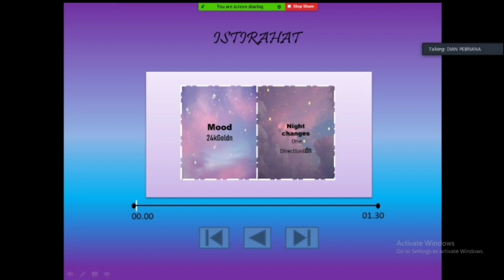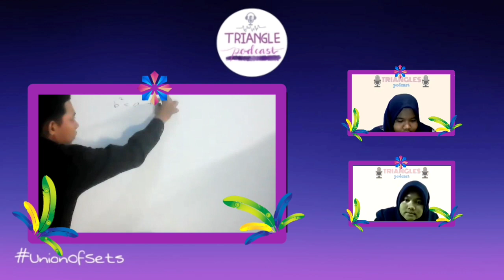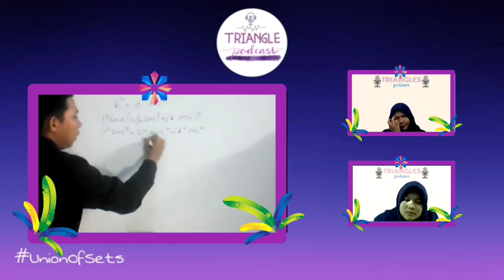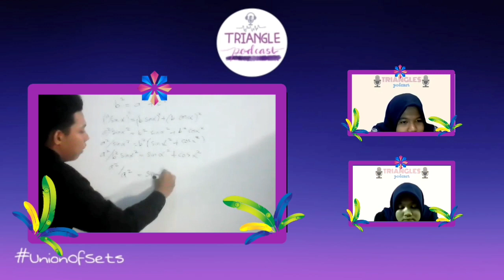PODCAST II FILOSOFI TRIGONOMETRI II KELOMPOK 8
Assalamualaikum
Halo temen-temen

Podcast kali ini kita membahas tentang Filosofi Trigonometri. Project ini dilakukan untuk memenuhi nilai UAS mata kuliah Filsafat Pendidikan.

Podcast ini disusun oleh kelompok 8 kelas 2D yang beranggotakan:
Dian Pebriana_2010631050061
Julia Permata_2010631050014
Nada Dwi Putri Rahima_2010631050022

Mata Kuliah : Filsafat Pendidikan
Dosen Pengampu : Dr. H. Dadang Rahman Munandar, M.Pd

Semoga video ini dapat bermanfaat. Mohon maaf bila terjadi kesalahan baik dalam lisan maupun informasi.